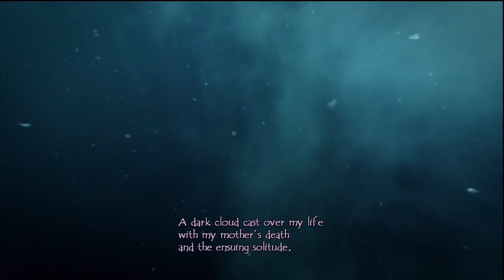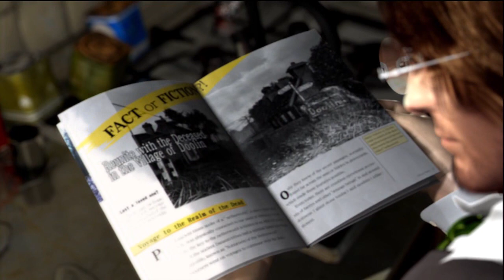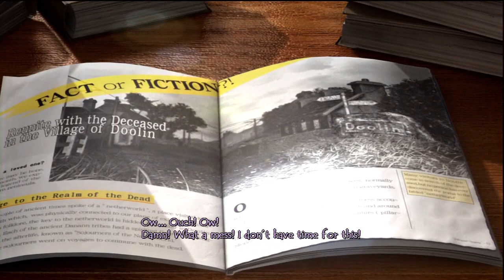Folklore - First 15 Minutes of Gameplay